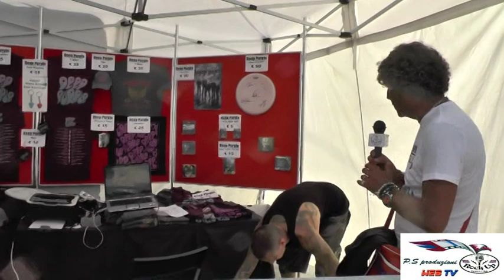CONCERTO DEEP PURPLE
GENOVA 12/07/2016 PORTO ANTICO CONCERTO DEEP PURPLE INTERVISTE DI CARLO BARBERO CON LA PARTECIPAZIONE DI PERSEO MIRANDA. P.S PRODUZIONI E ROCK UP RINGRAZIANO GLI ORGANIZZATORI E L'ENTOURAGE DEI DEEP PURPLE PER AVER CONCESSO DI RIPRENDERE UN PEZZO DEL CONCERTO. Si ringrazia la DEEP PURPLE ITALIA PER IL LORO APPREZZAMENTO SUL SERVIZIO DA NOI FATTO.